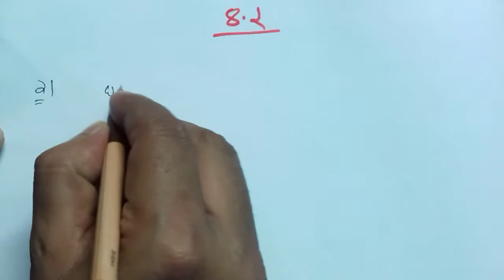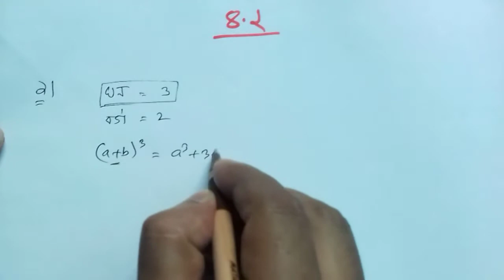অষ্টম শ্রেণি-গণিত: অনু ৪.২ || সূত্রের সাহায্যে ঘন নির্ণয় (১নং)